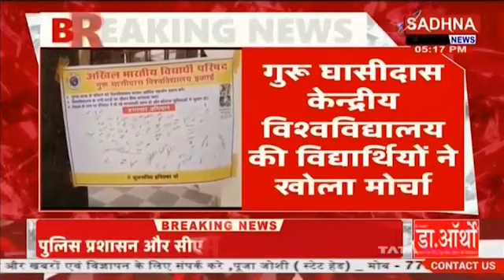बिलासपुर - सेंट्रल यूनिवर्सिटी के छात्रों का प्रदर्शन